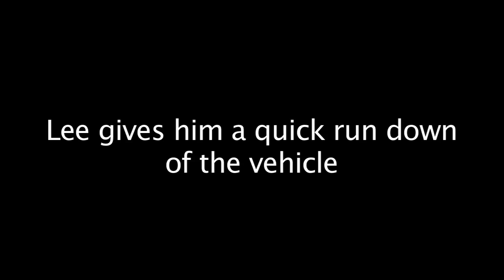Dax Shepard's BAJA ONE THOU$LAND